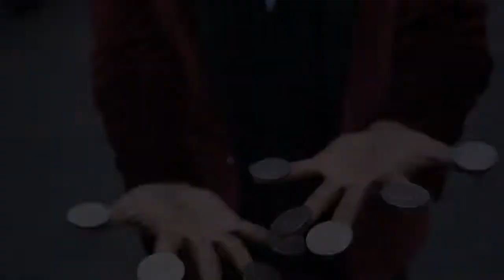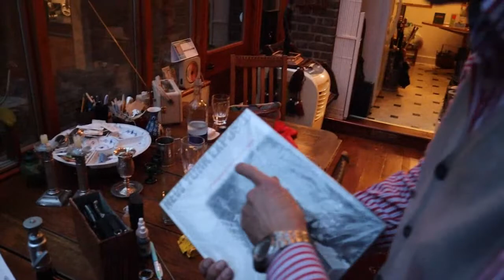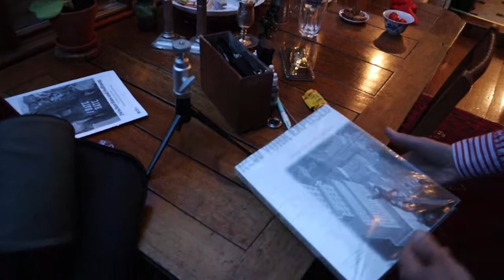Illusions, reaction , featuring Howard Stein.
This is a reaction video of the Short film.